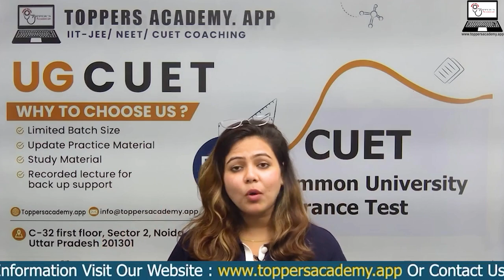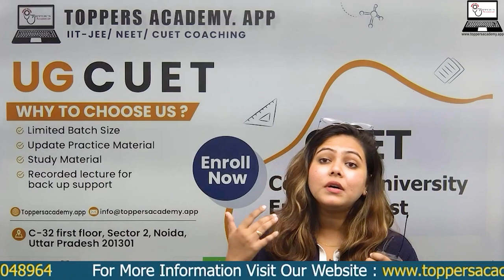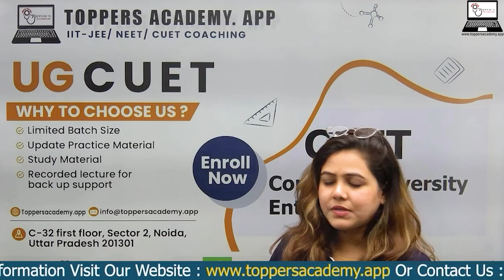Why You Should Choose Toppers Academy for UG CUET Coaching | UG CUET Preparation 2024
Looking to excel in your UG CUET exam? Toppers Academy is your ultimate destination for top-tier IIT-JEE, NEET, and CUET coaching. Our experienced faculty, comprehensive study materials, and personalized guidance ensure your success. Join us to unlock your full potential and achieve your dreams. Watch this YouTube video to discover why Toppers Academy is the best choice for your UG CUET preparation. Don't miss out on this opportunity to secure your future.